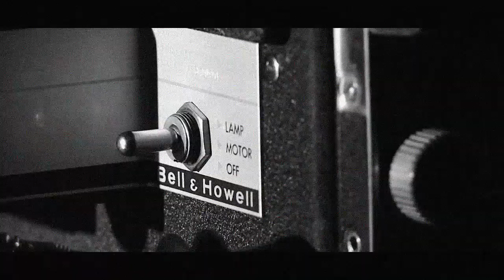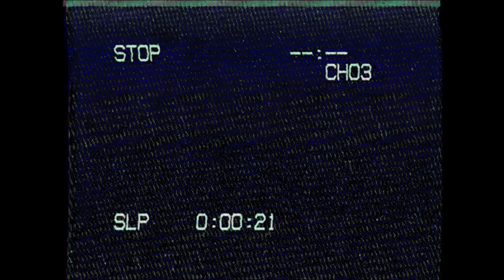Double J The Rapper x Milind Ajith - Thank You, Ee Kanimalare(Cover)| Mother's Day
This is a new fushion track from Double J The Rapper featuring Milind Ajith on vocals with cover of Ee Kanimalare on the occasion of Mother's Day to thank both my Dad n Mom. This track also articulates my childhood story and memories made with friends and family.

Audio Credits:
Vocals - Double J The Rapper, Milind Ajith
Mix and Master - SRJ Sooraj